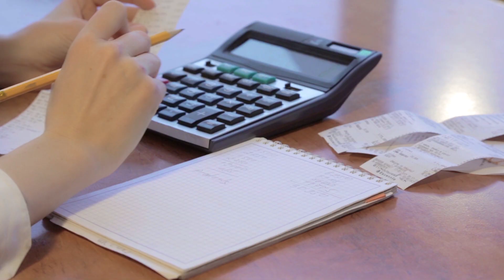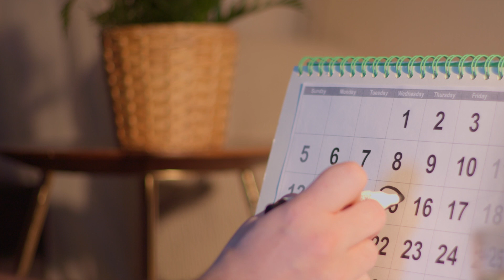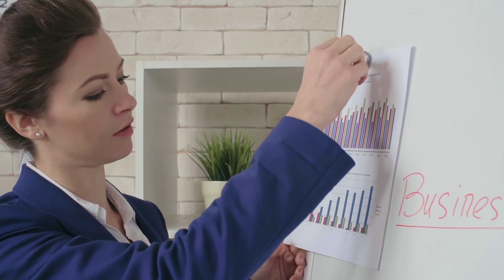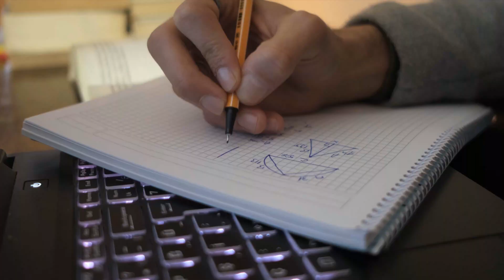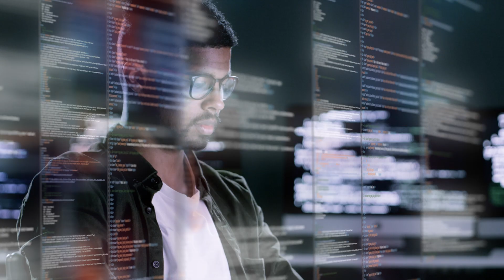Is an MBA Worth It in 2023 Warren Buffett s Surprising Take on Business School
Are you considering an MBA? Wondering if the investment in business school will pay off? You're not alone. In this video, we explore the burning question: "Is an MBA worth it in 2023?" and delve into the insights of one of the most successful investors of all time, Warren Buffett.
🎓 What we cover: ✓ The real cost of an MBA in today's economy ✓ The traditional benefits of a business school education ✓ Warren Buffett's candid thoughts on MBAs ✓ Alternatives to business school that could save you time and money ✓ How to decide if an MBA is the right path for your career
Warren Buffett, the legendary investor and CEO of Berkshire Hathaway, has some unexpected advice for those looking at business schools. Whether you're a recent graduate, a professional looking to advance your career, or an entrepreneur at heart, this video is a must-watch!
🔍 Timestamps: 0:00 - Introduction 0:30 - The Cost of Business School 1:30 - Traditional Benefits of Business School 2:30 - Warren Buffett's Perspective 3:30 - Alternatives to Business School 4:30 - Making the Decision 5:00 - Conclusion